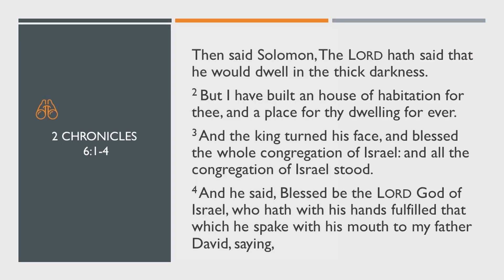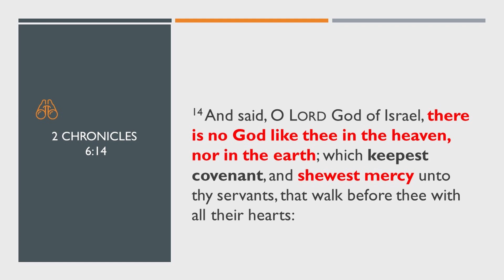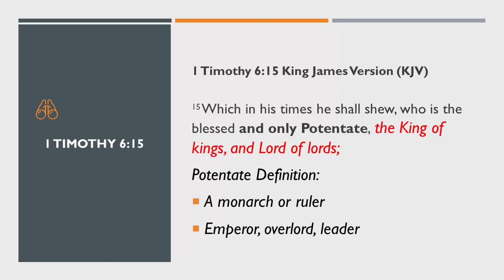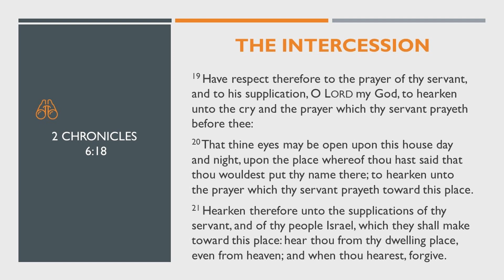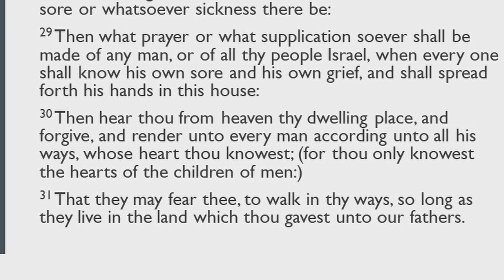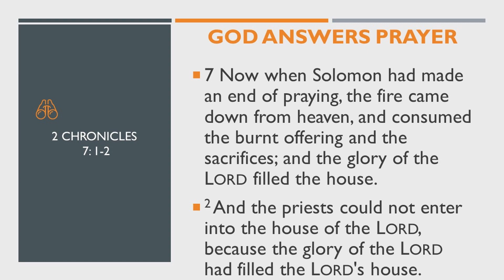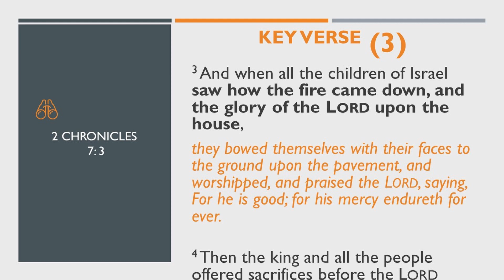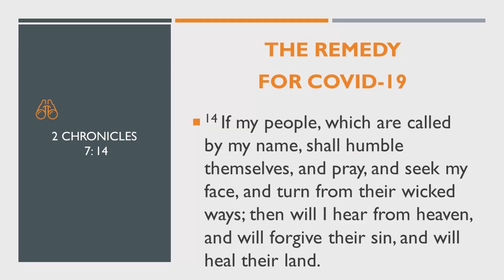King of Kings: Lord of Lords - Pastor Anthony Lester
Base Scripture 2 Chronicles chapters 6 and 7.   What is our response in a time of pestilence, and global hard times. Let us look in the word to see the response that God Desires.